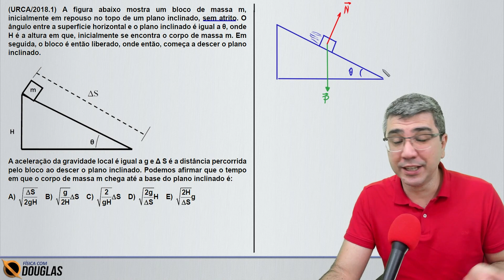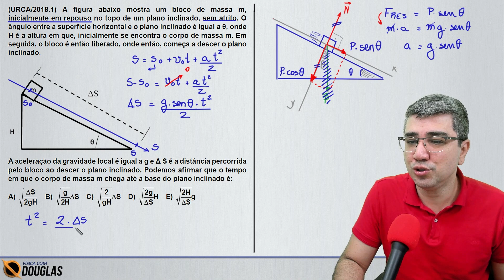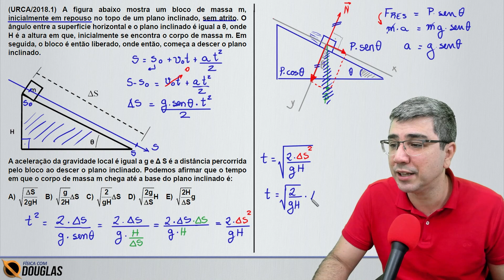URCA 2019.2 | Leis de Newton | A figura abaixo mostra um bloco de massa m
Me siga no Instagram Vamos resolver mais uma questão do vestibular da Universidade Regional do Cariri.
Quer aprender Física comigo? Prepare-se para o ENEM e para os vestibulares!

(URCA/2018.1) A figura abaixo mostra um bloco de massa m, inicialmente em repouso no topo de um plano inclinado, sem atrito. O ângulo entre a superfície horizontal e o plano inclinado é igual a θ, onde H é a altura em que, inicialmente se encontra o corpo de massa m. Em seguida, o bloco é então liberado, onde então, começa a descer o plano inclinado.